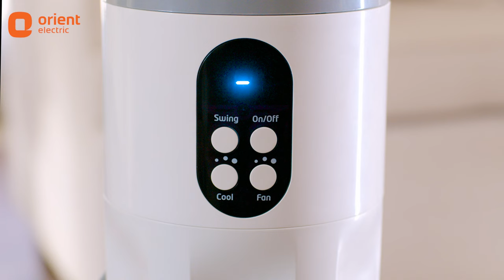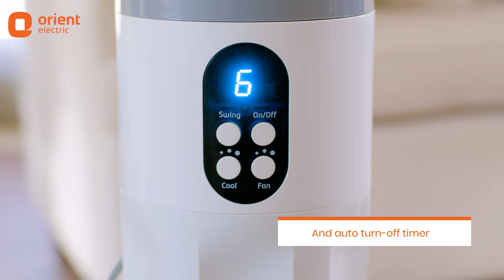Orient Cloud3 Fan Immersive Experience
Looking for a feature-packed cooling solution? The Orient Cloud3 Fan has it all! With its Cloudchill™ Technology and unique features like, easy to use remote control and the option to add water-soluble fragrance, this portable fan can reduce room temperature by up to 12 degrees and enhance a room's ambience . Easy to install and use, it's perfect for hot summer days. Check out our immersive demo video to see the Orient Cloud3 Fan in action and experience SummerOnCloud3 with its innovative features.